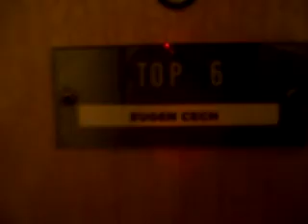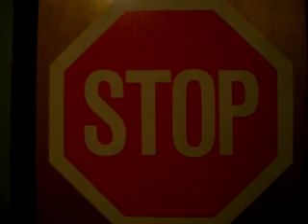CECH - Sie vom Südring 1916